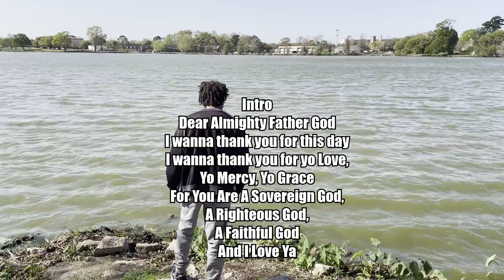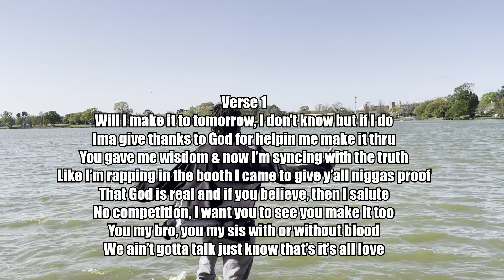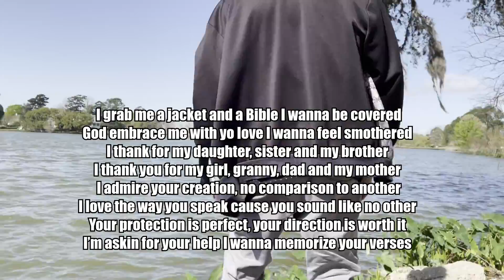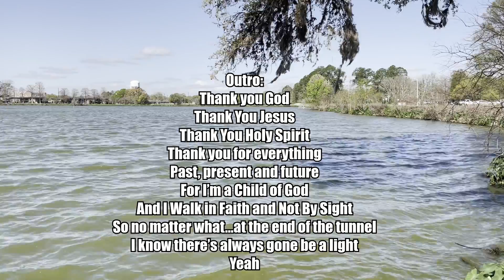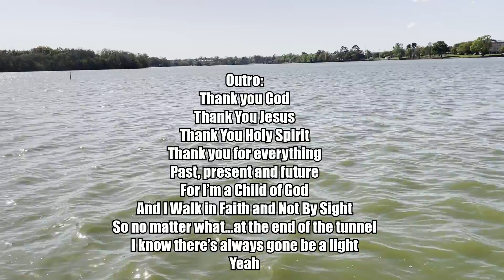JGThePharaoh - Carry My Cross Lyric Video! Child Of God EP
God Is Good! Praise The Lord! God Bless You All And Have A Blessed Day! Welcome to my Child of God EP Lyric Video! I am a christian rapper and also a christian gamer!

For whosoever will save his life shall lose it: and whosoever will lose his life for my sake shall find it." Matthew 16:24-25 KJV